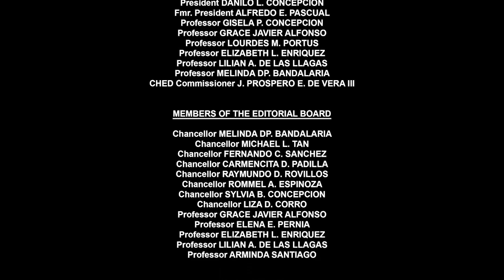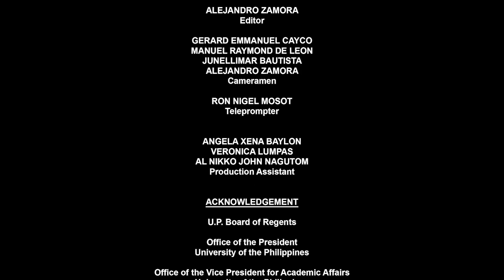Thought Leadership at the University of the Philippines | Elizabeth Ventura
Thought Leadership at the University of the Philippines: A Multimedia Oral History
THE LIFE OF AN ARTIST IN THE UNIVERSITY
Elizabeth Ventura

Host
Maria Cecilia Gastardo-Conaco
Professor Emeritus

With
Elizabeth Ventura
Professor Emeritus

The purpose of this Multi-Media Oral History Program is to capture, preserve
and share as detailed a history of the University’s service to the public from the individual
experiences of its distinguished men and women for the benefit of the current and future
generation of U.P. constituents. Consequently, this Oral History Program will provide
firsthand accounts of landmark events of U.P.’s leadership in Philippine higher education and
research. This will be an extraordinary legacy.

The reflective and spoken accounts of these individuals (i.e., the “narrators”) will provide
rich details and viewpoints that cannot be found in conventional written reports. Importantly,
these multi-media recordings have the potential to become inspirational learning experiences for the current and future generations of U.P. students and the general public.